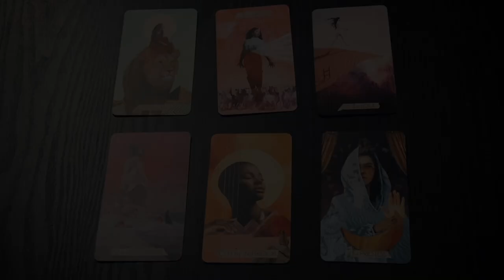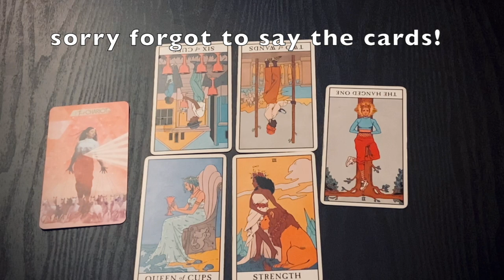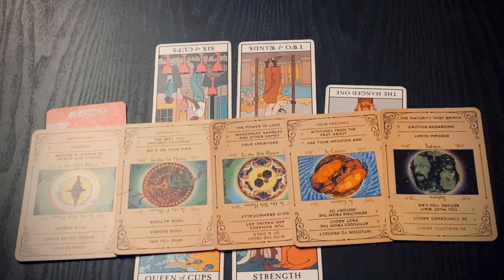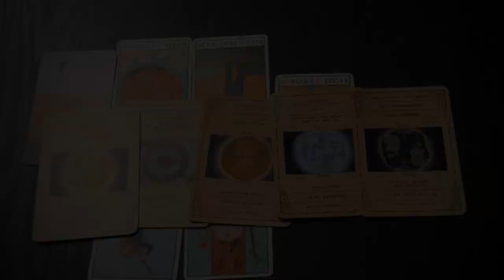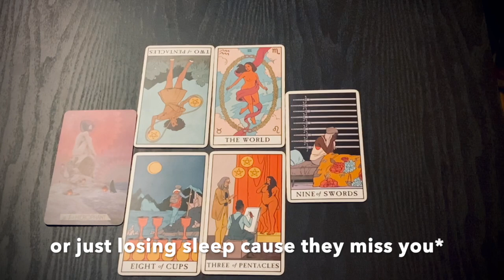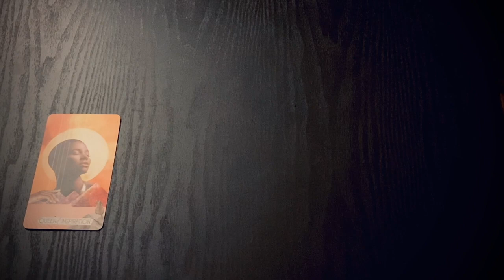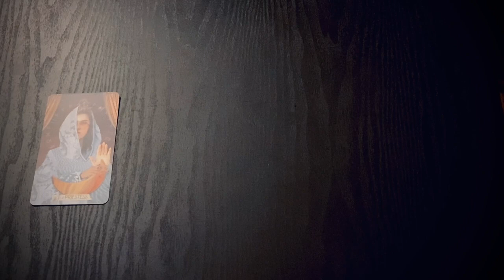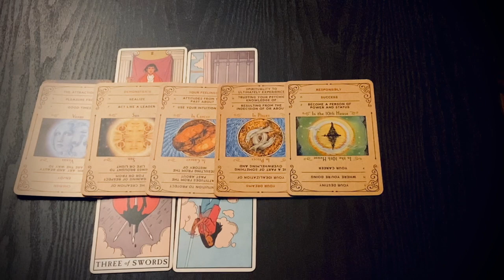WHO IS CURRENTLY THINKING OF YOU OR CAN'T STOP THINKING OF YOU? (PICK A CARD)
Welcome to EmpathOasis! For this reading you guys have 6 options. If the description of your person doesn’t sound like your experience, please return back to the selection portion of the video and try again.

If you’ve had someone heavily on your mind and you are highly intuitive, sensitive,  or empathic; this is often a sign of this person excessively thinking about you and this video is a great way to confirm that.

Because this pick a card tarot reading is for the general collective, everything may not resonate, do not force messages to fit. Please use your discernment. Tarot is meant to confirm information your higher self already knows. For something more personalized, you'll need to book a session with me because sometimes there may not be messages available for you with every pick a card reading.

If you are new to my channel or new to tarot readings please pause the black screen of information in my intro for ways to increase the likelihood of picking an accurate reading.

Time Stamps:

Pile 1-1:30
Pile 2-5:41
Pile 3-12:02
Pile 4- 18:43
Pile 5- 27:59
Pile 6: 33:13

Please listen to your intuition as you hear your results and only take what resonates and disregard the rest.

If you feel called to more than one pile feel free to choose more than one, it’s possible multiple messages are here for you. Same goes for checking multiple connections if that applies to this reading topic.

For energy updates for the full moon and new moon. I also provide full moon & new moon readings and announce when bookings begin and end on this account.

I’m also a Singer, Songwriter, & Producer ( all music used on this channel is created by me). Would love your support with my music 💗. If you wish to support me as an artist you can find my music under my artist name Sel.qet here: